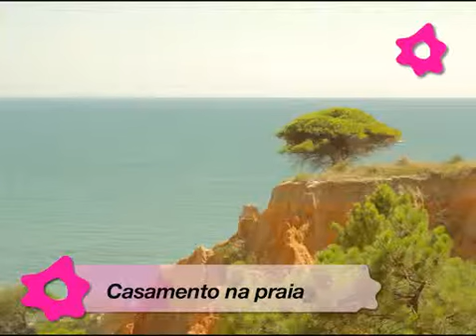Sheraton Algarve Hotel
Integrado em 72 hectares de pinheiros e jardins verdejantes, o luxuoso Sheraton Algarve no Pine Cliffs Resort &eacute; ideal para o seu copo d'&aacute;gua, pois est&aacute; localizado numa cadeia de fal&eacute;sias com vistas inigual&aacute;veis sobre o Oceano Atl&acirc;ntico, que se funde com o magn&iacute;fico azul distante do c&eacute;u. A influ&ecirc;ncia Algarvia do design deste hotel para casamentos e os jardins bem cuidados transmitem um ambiente de verdadeiro romance e eleg&acirc;ncia, um dos muitos cen&aacute;rios dispon&iacute;veis para uma cerim&oacute;nia de casamento memor&aacute;vel. Este hotel para casamentos oferece-lhe uma vasta selec&ccedil;&atilde;o de espa&ccedil;os, basta seleccionar o seu local de elei&ccedil;&atilde;o!